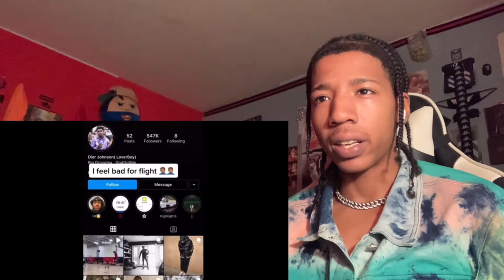FLIGHTREACTS EX GIRLFRIEND JANET DATES 16 YEAR OLD BASKETBALL PLAYER “DIOR JOHNSON” - REACTION!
VLOG CHANNEL: SHAZIRVHSVLOGS🔥🎥

Also, can you guys see what's new??
✨Social✨:
sha_rackzzz
✨Info✨
✨Hope you enjoyed this video✨
🔥Aspire to Inspire Before You Expire🔥